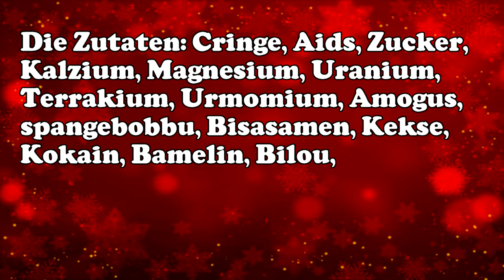Der BESTE (nicht konsumierbare) Adventskalender!